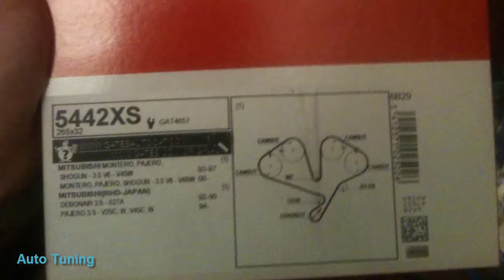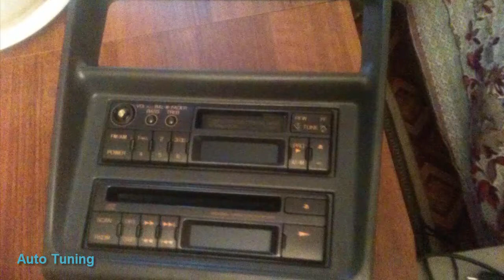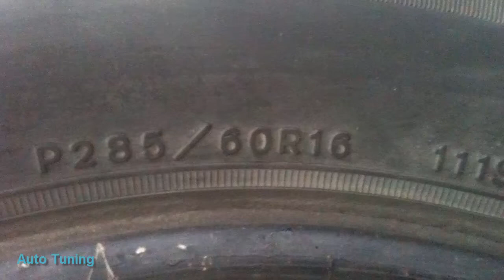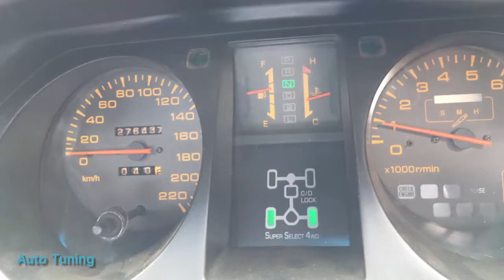Pajero (2G)V6 SUPERAUTOTUNING!!!!!!!!!!!!!!